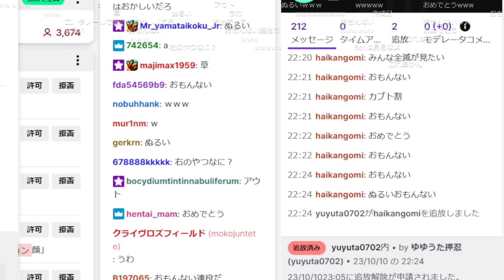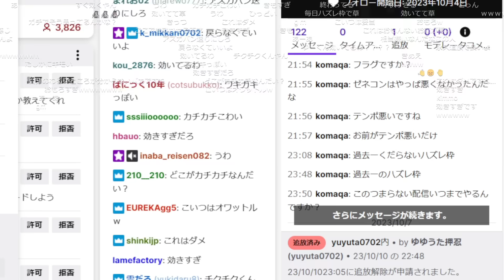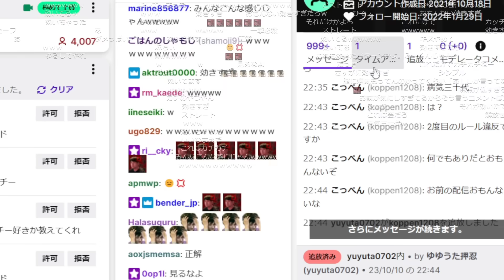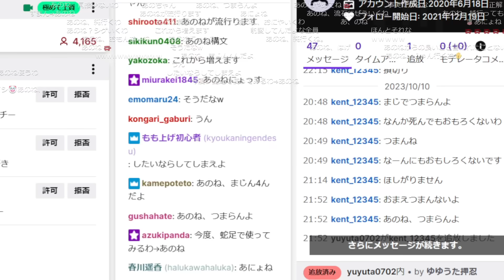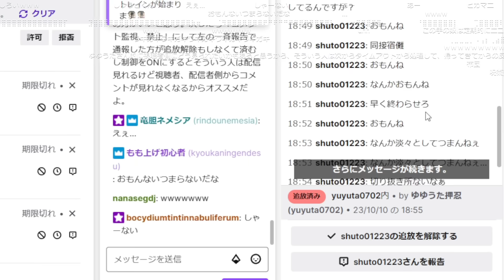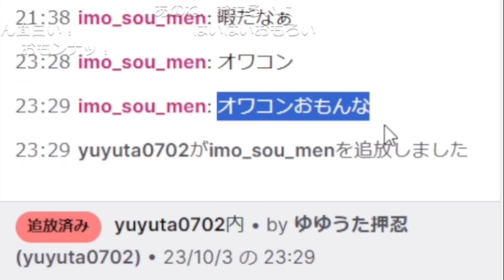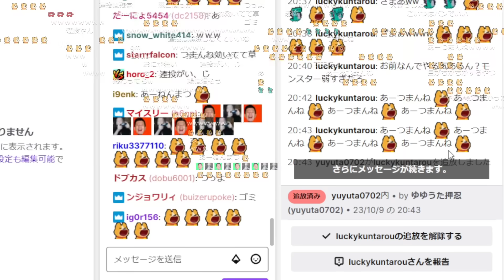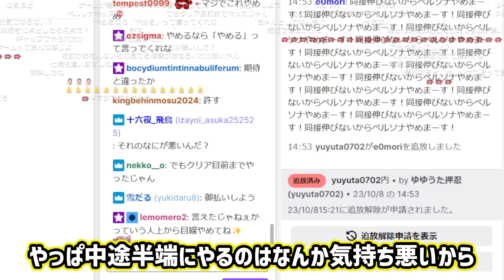最近葬ったコメント見る枠【2023/10/11】